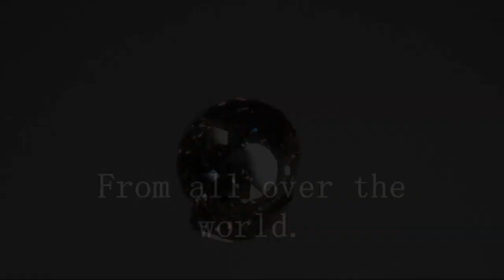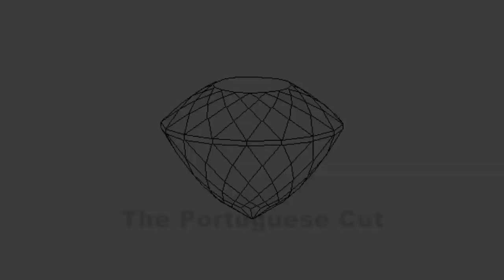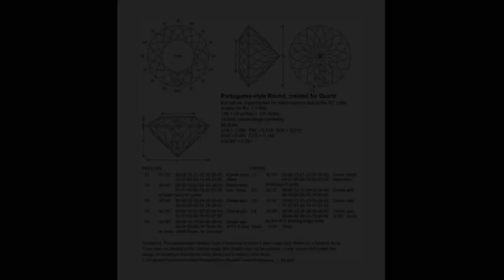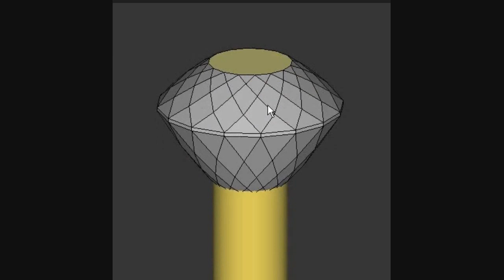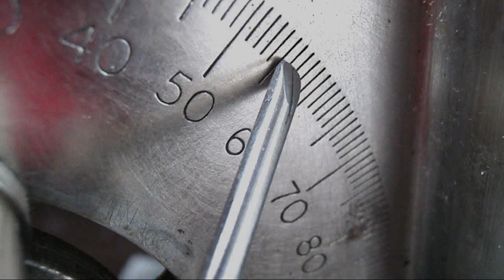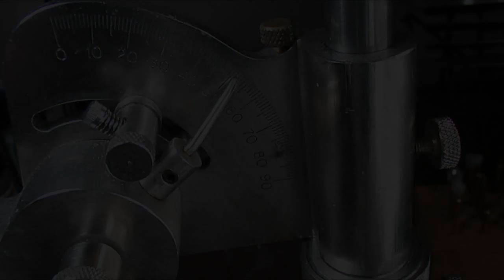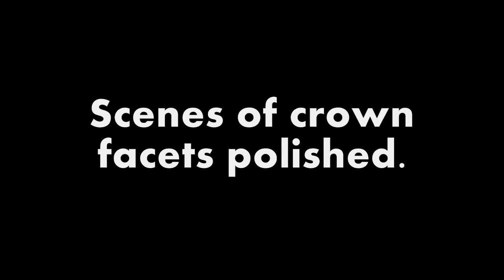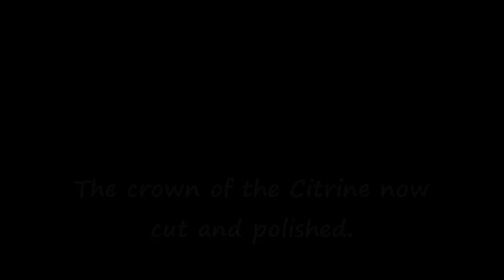How to facet a Portuguese cut gem.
In this video you will see how the world famous Portuguese Cut gem is faceted. I'm faceting both Citrine and Rose Quartz.